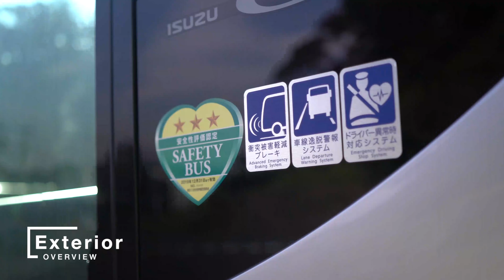中央交通 J-BUS 54w(大型観光バス)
一番人気の正座席49席、ハイグレードシート採用車両でございます。
全車両にPSC(衝突被害軽減ブレーキ)と一部の車両には最新の安全機能であるやEDSS(ドライバー異常時対応システム)等を装備しております。
【装備品】
液晶テレビ（フロント＆中間）冷蔵庫、ポット、CD/DVDプレイヤー、HDDカラオケ(ビンゴゲーム付)、プラズマクラスター(除菌)イオン発生装置、Free Wi-Fi、全席USB充電(充電ケーブルはご持参ください)、ハイグレードシート